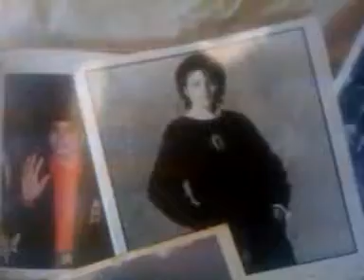"MICHAEL JACKSON STUFF" 4 SALE"